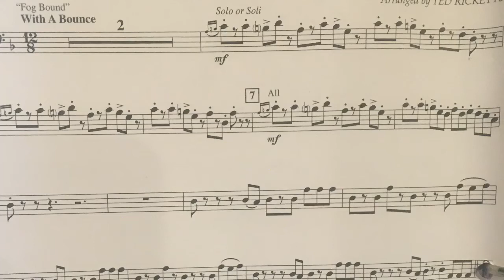Pirates of the Caribbean- Euphonium solo